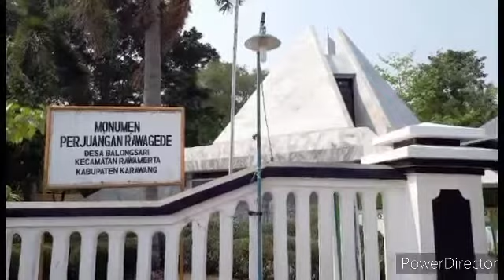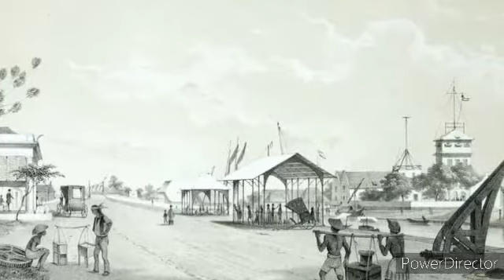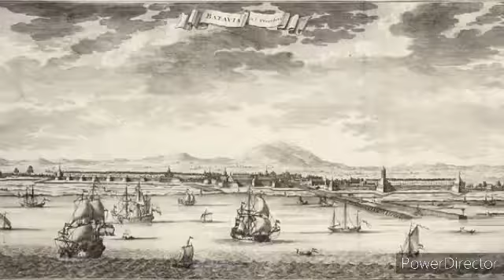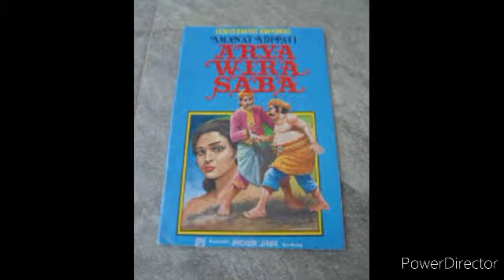sejarah singkat Karawang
Ini Sejarah Singkat Tanah Pangkal Perjuangan " Terukirnya Nama Seorang Putra Asli Karawang Sebagai Bupati Ke - 31 "

REDAKTURMINGGU, AGUSTUS 23, 2020

recommended by￼￼

EXXTENS

Seks akan Berlangsung 2,5 Jam; Lakukan Ini Saja sebelum Tidur!

PELAJARI LEBIH

Bila kita melihat jauh ke belakang, ke masa Tarumanegara hingga lahirnya Kabupaten Karawang di Jawa Barat, Berturut-turut berlangsung suatu pemerintahan yang teratur, baik dalam system pemerintahan pusat (Ibu Kota). Pemegang kekuasaan yang berbeda, seperti Kerajaan Taruma Negara (375-618) Kerajaan Sunda (Awal Abad VIII-XVI). Termasuk pemerin tahan Galuh, yang memisahkan diri dari kerajaan Taruma Negara, ataupun Kerajaan Sunda pada tahun 671 M. Kerajaan Sumedanglarang (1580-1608, Kasultanan Cirebon (1482 M) dan Kasultanan Banten (Abad XV-XIX M). Sekitar Abad XV M, agama Islam masuk ke Karawang yang dibawa oleh Ulama besar Syeikh Hasanudin bin Yusuf Idofi, dari Champa, yang terkenal dengan sebutan Syeikh Quro, sebab disamping ilmunya yang sangat tinggi, beliau merupakan seorang Hafidh Al-Quran yang bersuara merdu. Kemudian ajaran agama islam tersebut dilanjutkan penyebarannya oleh para Wali yang disebut Wali Sanga. Setelah Syeikh Quro Wafat, tidak diceritakan dimakamkan dimana. Hanya saja, yang ada dikampung Pulobata, Desa Pulokalapa, Kecamatan Lemahabang Wadas, Kabupaten Karawang, merupakan maqom (dimana Syech Quro pernah Tinggal).

￼Komplek Makam Bupati Karawang di Mamggaungjaya Kecamatan Cilamaya Kulon

Pada masa itu daerah Karawang sebagian besar masih merupakan hutan belantara dan berawa-rawa. Hal inimenjadikan apabila Karawang berasal dari bahasa Sunda. Ke-rawa-an artinya tempat berawa-rawa. Nama tersebut sesuai dengan keadaan geografis Karawang yang berawa-rawa, bukti lain yang dapat memperkuat pendapat tersebut. Selain sebagian rawa-rawa yang masih tersisa saat ini, banyak nama tempat diawali dengan kata rawa, seperti : Rawasari, Rawagede, Rawamerta, Rawagempol dan lain-lain.

Keberadaan daerah Karawang telah dikenal sejak KerajaanPajajaran yang berpusat di daerah Bogor. Karena Karawang pada masa itu, merupakan jalur lalu lintas yang sangat penting untuk menghubungkan Kerajaan Pakuan Pajajaran denga Galuh Pakuan, yang Berpusat di Ciamis. Sumber lain menyebutkan, bahwa buku-buku Portugis (Tahun 1512 dan 1522) menerangkan bahwa : Pelabuhan-pelabuhan penting dari kerajaan

Pajajaran adalah : “ CARAVAN “ sekitar muara Citarum”, Yang disebut CARAVAN, dalam sumber tadi adalah daerah Karawang, yang memang terletak sekitar Sungai Citarum. Sejak dahulukala, bila orang-orang yang bepergian akan melewati daerah-daerah rawa, untuk keamanan, mereka pergi berkafilah-kafilah dengan menggunakan hewan seperti Kuda, Sapi, Kerbau atau, Keledai. Demikian pula halnya yang mungkin terjadi pada zaman dahulu, kesatuan-kesatuan kafilah dalam Bahasa Portugis disebut “ CARAVAN ” yang berada disekitar muara Citarum sampai menjorok agak ke pedalaman sehingga dikenal dengan sebutan “ CARAVAN “ yang kemudian berubah menjadi Karawang. Dari Pakuan Pajajaran ada sebuah jalan yang dapat melalui Cileungsi atau Cibarusah, Warunggede, Tanjungpura, Karawang, Cikao, Purwakarta, Rajagaluh Talaga, Kawali, dan berpusat di kerajaan Galuh Pakuan di Ciamis dan Bojonggaluh. Luas Kabupaten Karawang pada saat itu tidak sama deng an luas Kabupaten Karawang masa sekarang. Pada saat itu Kabupaten Karawang meliputi Bekasi,

Subang, Purwakarta dan Karawang sendiri. Setelah Kerajaan Pajajaran runtuh pada tahun 1579 M, pada tahun 1580, berdiri Kerajaan Sumedanglarang, sebagai penerus Kerajaan Pajajaran dengan Rajanya Prabu Geusan Ulun, Putera Ratu Pucuk Umum (Disebut juga Pangeran Istri) dengan Pangeran Santri Keturunan Sunan Gunung Jati dari Cirebon. Kerajaan Islam Sumedanglarang pusat pemerintahannya di Dayeuhluhur dengan membawahi Sumedang, Galuh, Limbangan, Sukakerta dan Karawang. Pada tahun 1608 M, Prabu Geusan Ulum wafat digantikan olehputeranya Ranggagempol Kusumahdinata, putera Prabu Geusam Ulum dari istrinya Harisbaya, keturunan Madura. Pada masa itu di Jawa Tengah telah berdiri Kerajaan Mataram dengan Rajanya Sultan Agung (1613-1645), Salah satu cita-cita Sultan Agung pada masa pemerintahannya adalah dapat menguasasi Pulau Jawa dan menguasai Kompeni (Belanda) dari Batavia. Rangggempol Kusumahdinata sebagai Raja Sumedanglarang masih mempunyai hubungan keluarga dengan

Sultan Agung dan mengajui kekuasaan mataram. Maka pada tahun 1620, Ranggagempol Kusumahdinata menghadap ke Mataram dan menyerahkan Kerajaan Sumdeanglarang dibawah naungan Kerajaan Mataram, Sejak itu Sumedanglarang dikenal dengan sebutan

sumber